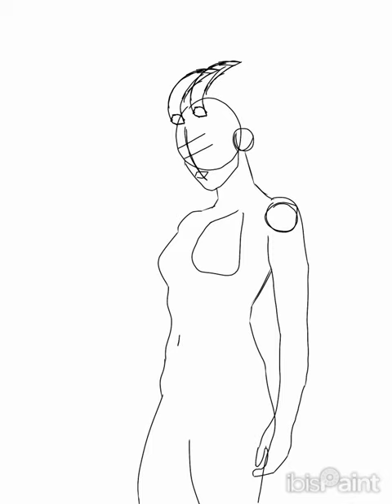Satan's Bolete. I'm very behind